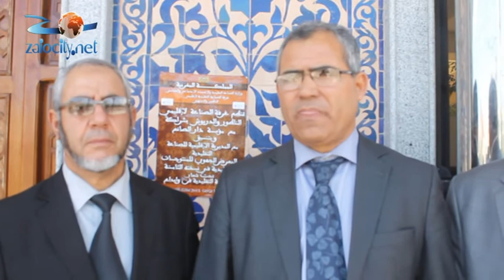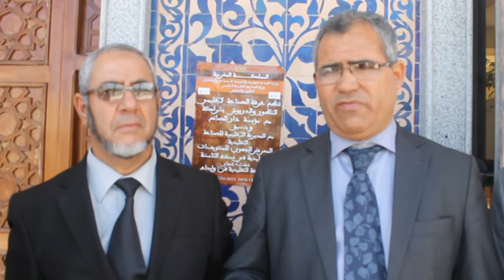zaiocityدورة يونيو العادية لغرفة الصناعة التقليدية